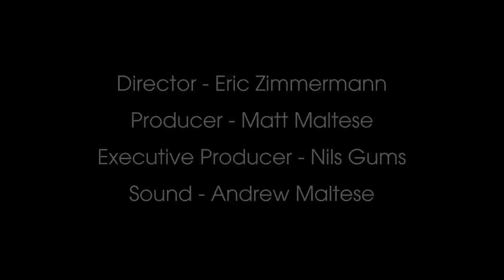Dom Liberati - "We Own The Night"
The second in our new redesigned RAWsession featuring Dom Liberati playing his infectious 'We Own The Night'